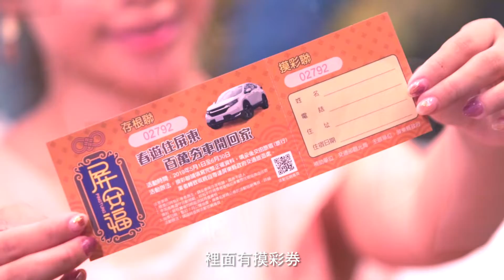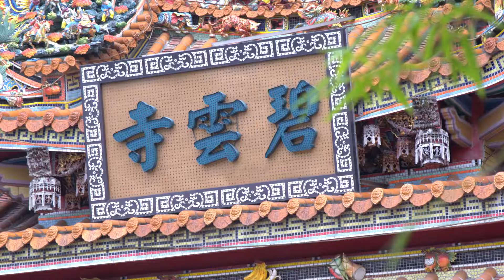遊遊遊，去屏東 有有有，有好康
春遊屏東享好康，相關資訊請上網查詢